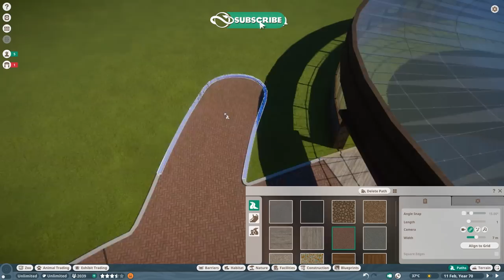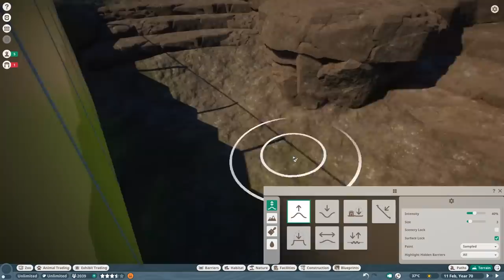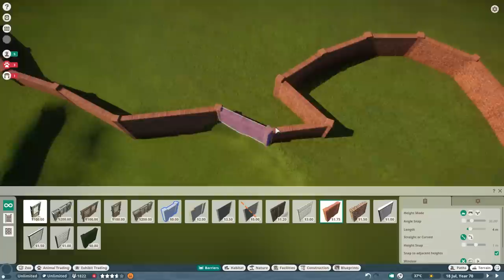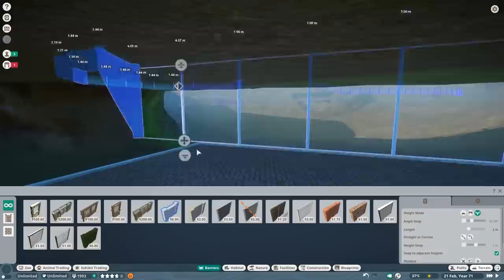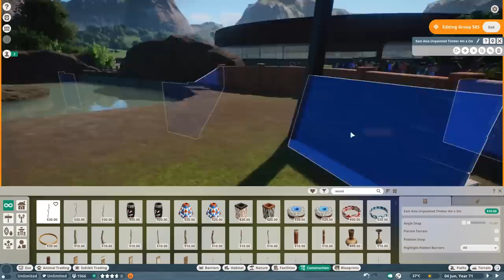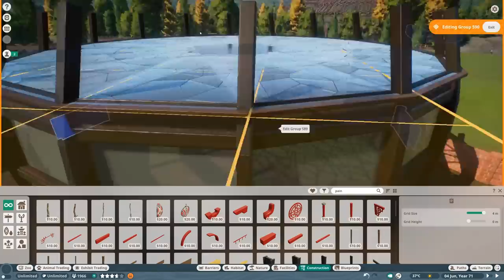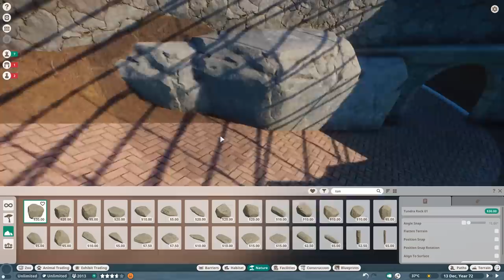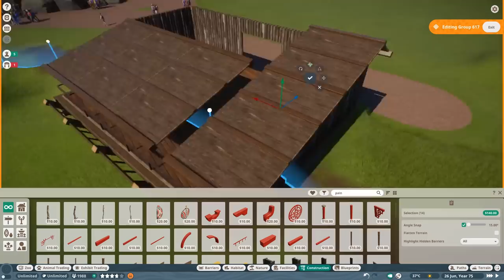HUGE Indian Elephant Habitat with Underwater Viewing in Planet Zoo | Meilin Zoo | Ep. 10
Planet Zoo Indian Elephant Habitat with Underwater Viewing Gallery in Sandbox Mode Base Game Zoo | Speed Build | Meilin Zoo | Ep. 10 | Planet Zoo Indian Elephant Enclosure and Exhibit Design Idea | In this speed build episode, we build a huge Indian Elephant habitat with an underwater viewing gallery inspired of the Zurich Zoo Elephants enclosure. This time we don't build a big indoor area like we did during the beta but I inspired the shelter for the Elephants a little bit on the Giraffe House of Rotterdam Zoo, Blijdorp. I really hope you guys enjoyed this next episode. Much love, DeLady